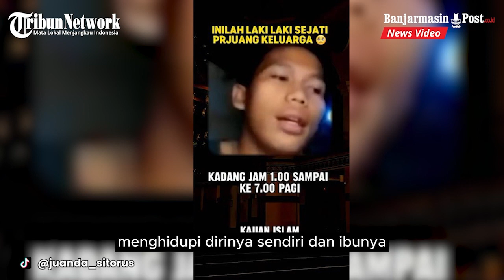Mengharukan, Kisah Seorang Anak berjuang Mencari Nafkah Untuk Dirinya dan Ibunya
BANJARMASINPOST.CO.ID - Kehidupan seseorang siapa yang tahu. Seperti kisah kerja keras seorang pria asal Labuhanbatu Utara ini.

Padahal Juanda Sitorus juga masih kuliah. Juanda juga rela bekerja melakukan apapun demi kebahagiaan sang ibu.

Bahkan Juanda Sitorus mengatakan hanya tidur selama satu jam dalam sehari lantaran harus bekerja menghidupi dirinya sendiri dan ibunya.

Cerita pilu Juanda Sitorus viral setelah diunggah oleh akun TikToK @curahanhatiku8982.

Dengan jadwal yang padat, termasuk kerja di pasar, kuliah, dan menjadi ojek malam hari, Juan terlihat sangat berdedikasi untuk memenuhi kebutuhan sehari-harinya bersama ibunya.

Menariknya, ibu Juan tidak mengetahui bahwa Juan tengah kuliah.

Juan mengakui bahwa ia telah terbiasa dengan gaya hidup itu selama delapan tahun, hidup berdua dengan ibunya.

Sementara sang ibu tak diizinkan oleh Juan untuk bekerja.

Saat ditanya mengenai pendapatannya perhari, Juan menyebut tak menentu. Pendapatannya tergantung pada muatan yang diangkut.

Ia menjelaskan bahwa ia membayar biaya kuliah sendiri sebesar Rp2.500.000 setiap semester, hasil dari usaha kerasnya sehari-hari.

Ketika ditanya mengenai kebutuhannya, Juan menyatakan bahwa ia tidak memerlukan apapun selain kebahagiaan ibunya. (tribunnews)